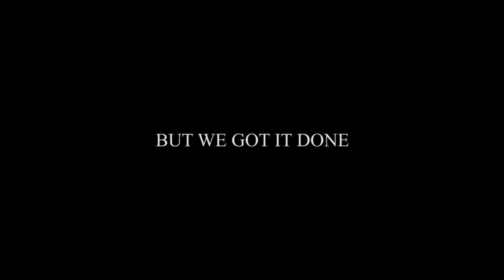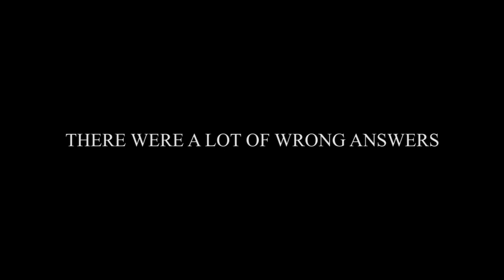Wisdom Web-store Release Party#NYFW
Wisdom New York Fashion Week - Web-store release party RECAP

Shot & Edited: @OneShotJohn